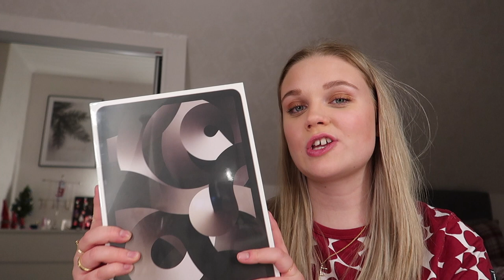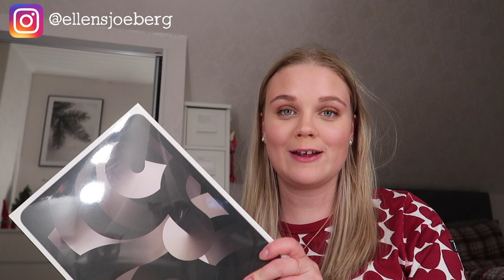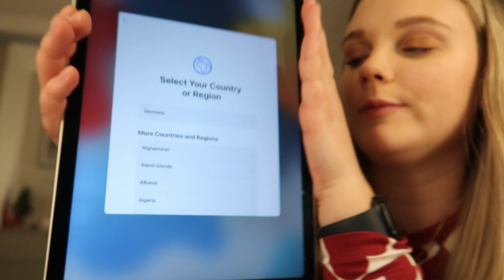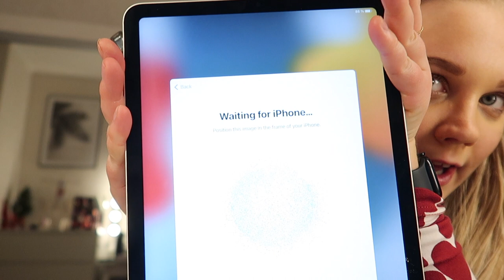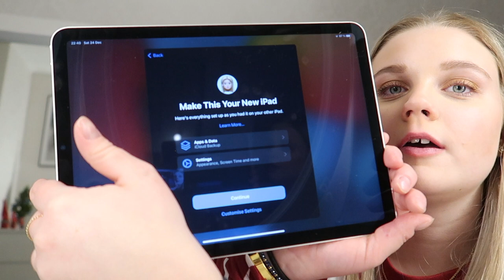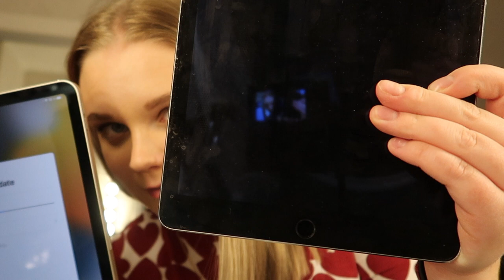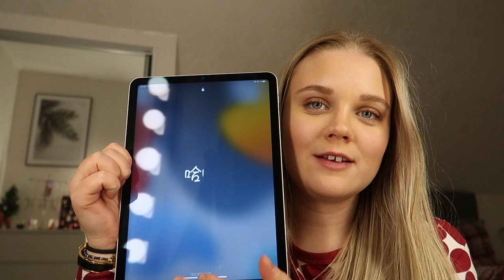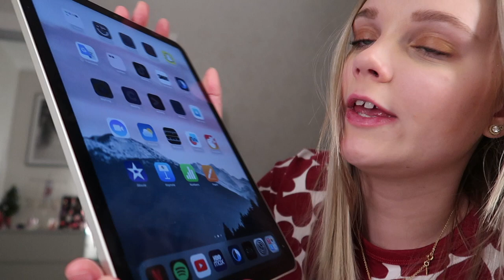UNBOXING NEW IPAD AIR (2022) STARLIGHT + SETUP || Ellen Sjöberg